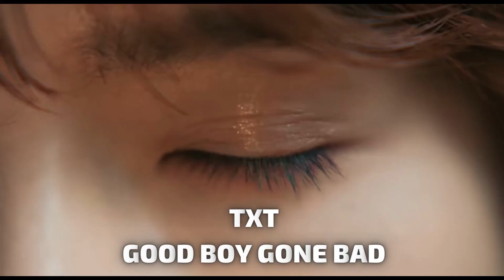💜BTS vs TXT💙🆂🅰🆅🅴 🅾🅽🅴,🅳🆁🅾🅿 🅾🅽🅴 ➡️Last Comparison⬅️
Hey guys!😊
This is the last video of comparing groups with BTS and Blackpink. 🙃